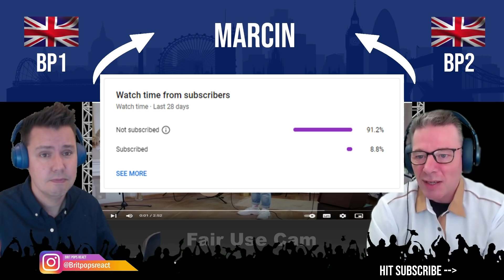Marcin Patrzalek - Fly Me To The Moon & Queen (BRITS REACTION!!!)(MASSIVE REACTION!)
Marcin Patrzalek - Fly Me To The Moon & Queen (BRITS REACTION!!!)
We return again to the amazing Marcin and have two short songs for you in this one video.

🔴 If you would like to support us, why not buy us a nice cup of tea